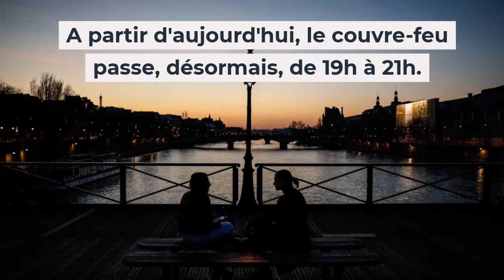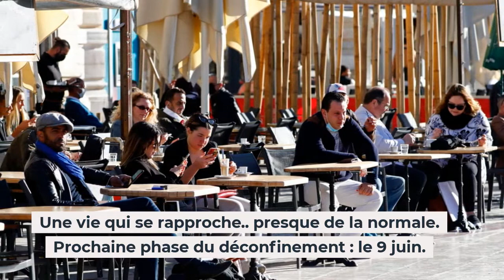Déconfinement en France : Terrasses, cinémas, couvre-feu, les français profitent enfin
Le déconfinement... c'est maintenant !

En route pour la deuxième phase qu'Emmanuel Macron avait présentée dans la PQR fin avril.

Un 19 mai très attendu par des millions de français pour un retour une vie...presque normale.

Depuis quelques jours, selon les chiffres communiqués, l'épidémie de Covid-19 semble ralentir dans le pays.

Mardi, 17 210 nouveaux cas ont été enregistrés et 4 015 patients infectés par le coronavirus sont toujours en soins intensifs.

mais l'heure est au début de liberté retrouvée.

Les bars et les restaurants ouvrent, enfin, ce mercredi leurs terrasses pour pouvoir accueillir les clients par table de 6.

La jauge est de 50% de la capacité d'accueil avant une réouverture totale le 9 juin prochain.

Ils étaient fermés depuis plus de six mois, depuis le deuxième confinement annoncé par Emmanuel Macron, le 28 octobre 2020.

A partir d'aujourd'hui, le couvre-feu passe, désormais, de 19h à 21h.

Les commerces dit "non-essentiels" rouvrent eux aussi, leurs portes mais Ils ne peuvent accueillir qu’un client tous les 8 mètres carrés.

Les cinémas et théâtres peuvent de nouveau accueillir du public sous certaines conditions :

un siège sur trois et pas plus de 35% de la capacité d'accueil.

Une vie.. qui se rapproche.. presque de la normale. La prochaine phase du déconfinement est prévue le 9 juin.

Crédits photos 📸  Photopqr / Epa / Maxppp